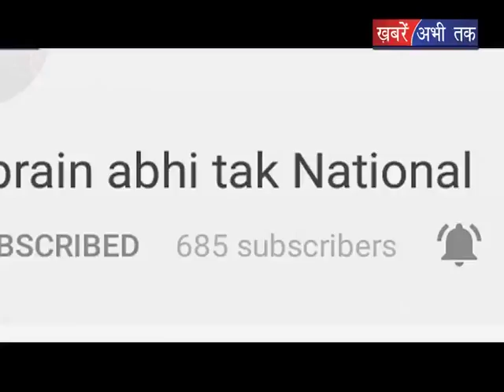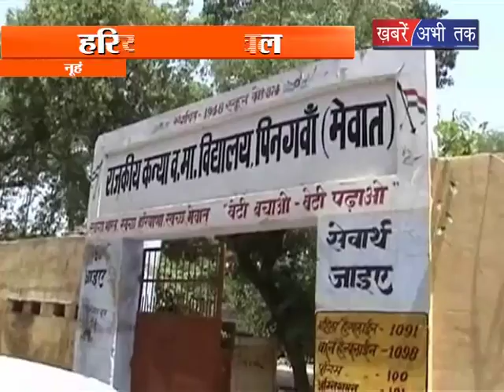हरियाणा हलचल || Khabrai Abhi Tak Live